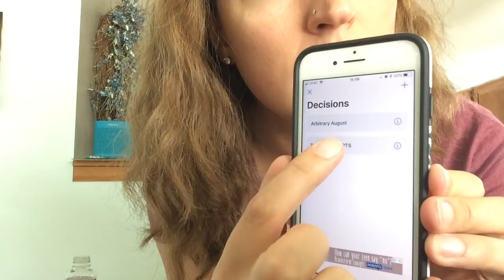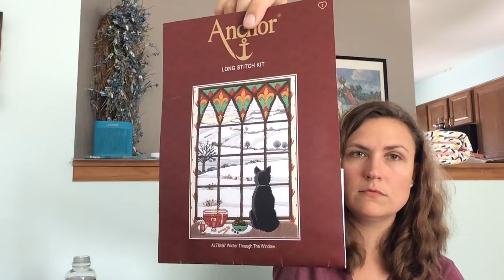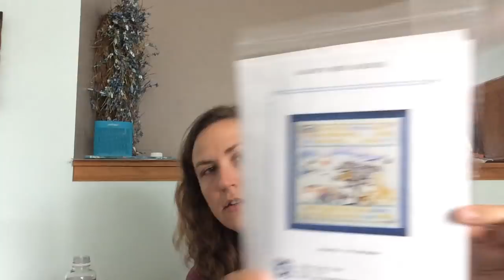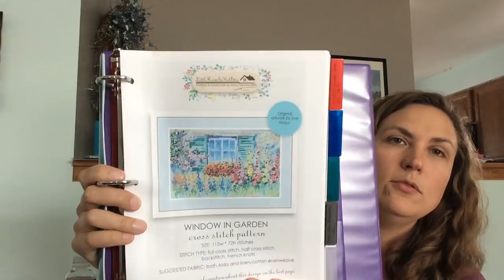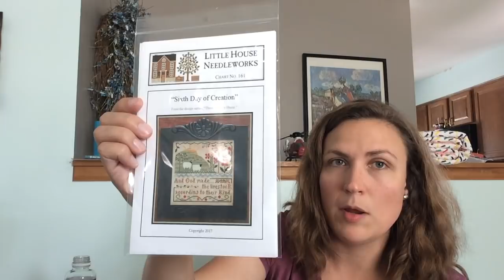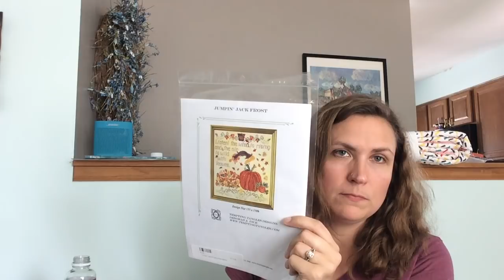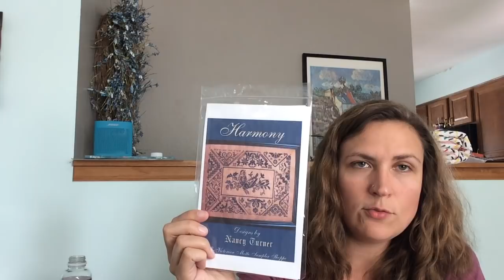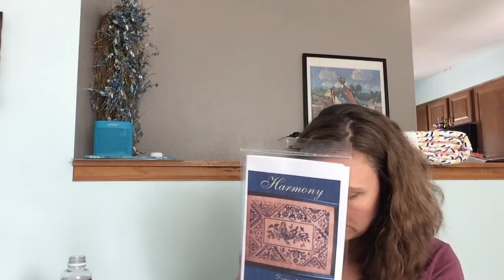Flosstube #9 WIPs, online shopping, gifts, pass the stash recipient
This is a mostly low-energy video that showcases my Christmas in July progress, recent online purchases (forgot to mention that I'm waiting for one more package) (but after that, I'M DONE), I share my stitchy gifts received, and I encourage others to make videos or join IG.  Please excuse the ranting about buying fancy flosses online; apparently it's a sore subject for me.

Stitchers mentioned:
@EJ_creates (IG only)
Kristen at lilypadrevivals
Becca at Stitching Becca
Sarah The Stitchin Mommy
@the_gratefulthread (IG only)
Amy at amylovestoads
Mev at Mev Stitches in Paris
Mrs Vensel the Cross Stitch Counselor